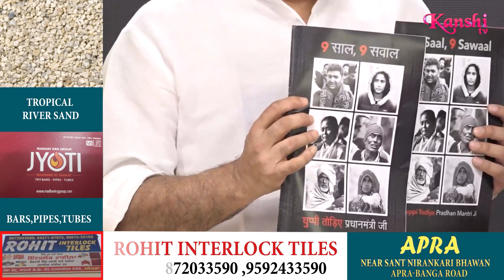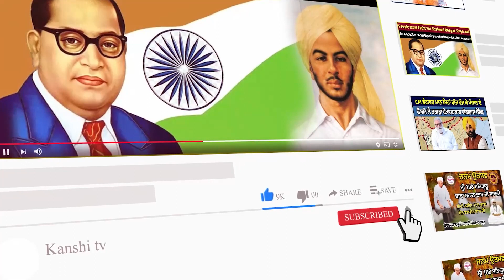ਕਾਂਗਰਸ ਨੇ ਮੋਦੀ ਸਰਕਾਰ ਤੋਂ ਪੁੱਛੇ 9 ਸਵਾਲ, ਨਾਲ ਹੀ ਕਿਹਾ ਪ੍ਰਧਾਨ ਮੰਤਰੀ ਮੋਦੀ ਮੰਗਣ ਮੁਆਫੀ